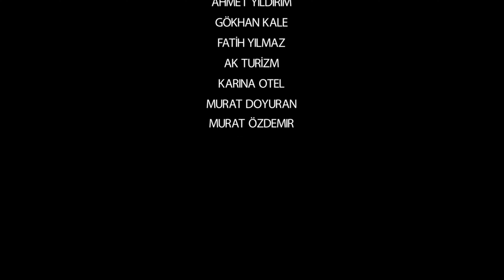Kayıp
Film Süresi: 05:28
Yönetmen: Furkan Karabay